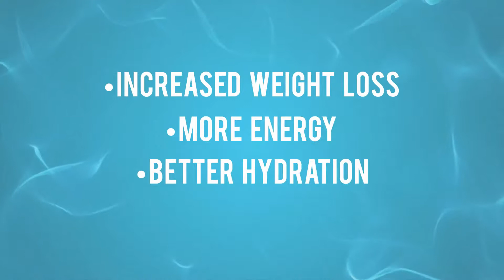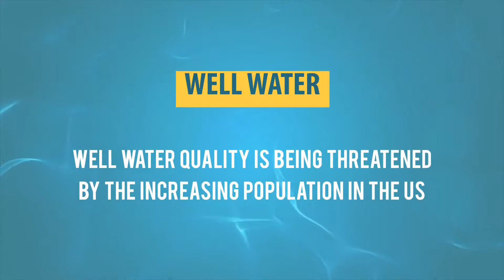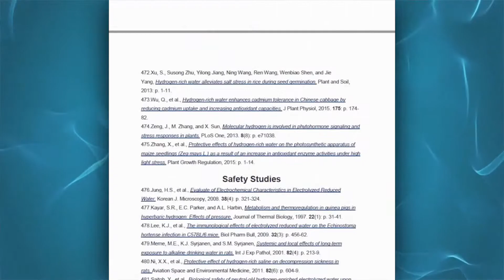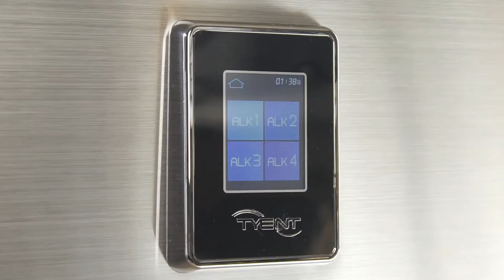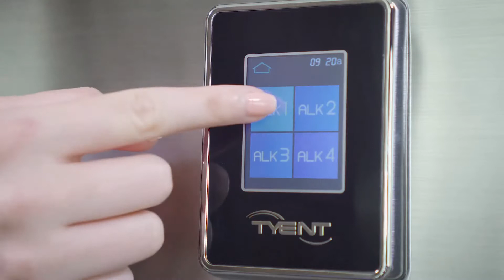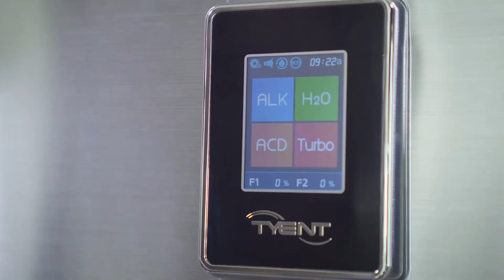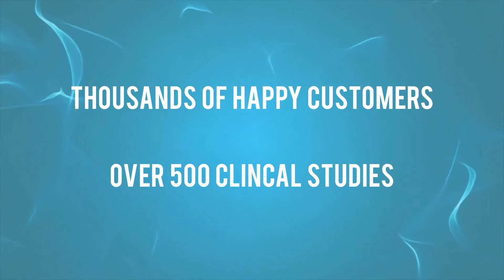Tyent Water Ionizer ACE Series with Tori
This revolutionary ionization system offers four different alkaline levels and three different acidity levels to help you ease into the process of drinking ionized water. Proven benefits of drinking alkaline water include blood cell stimulation, immune system health, and so much more. Best of all, our water ionizer is completely chemical-free. Turbo mode allows you to select the appropriate pH level for beauty applications, kitchen use, or consumption. With your all-new water ionizer, the possibilities are endless.